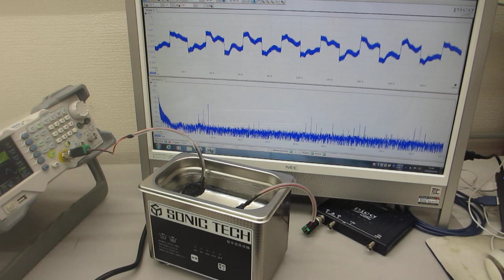超音波洗浄器の利用技術－－メガヘルツのスイープ発振と42ｋＨｚの組み合わせ技術－－（超音波システム研究所）